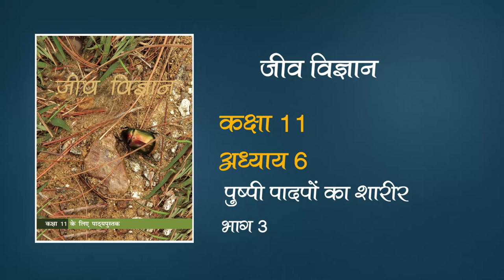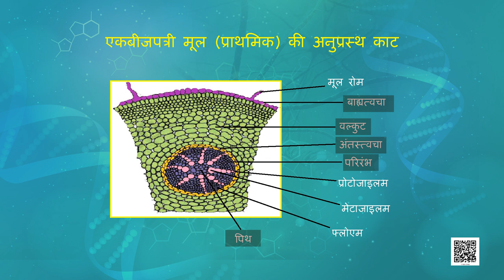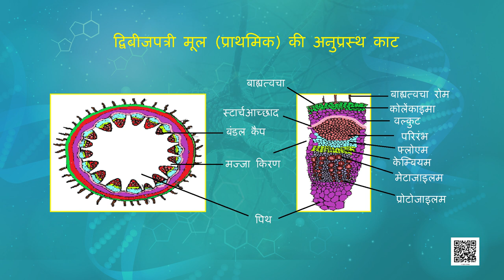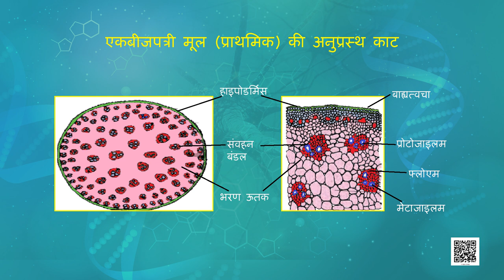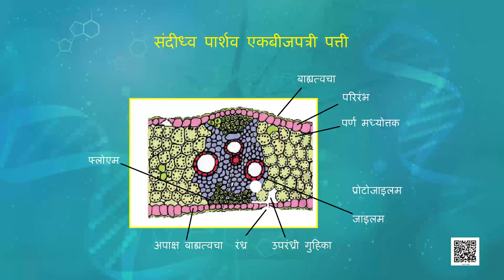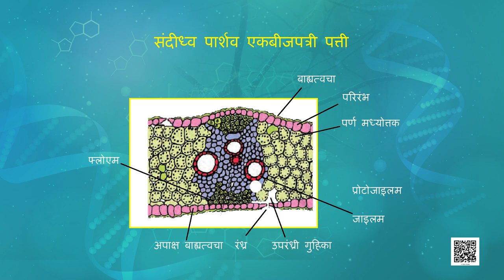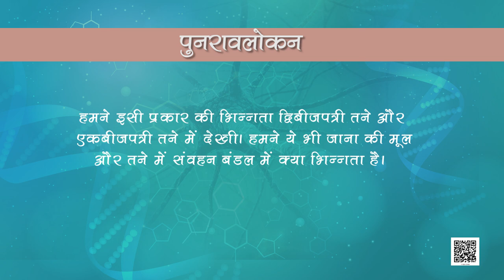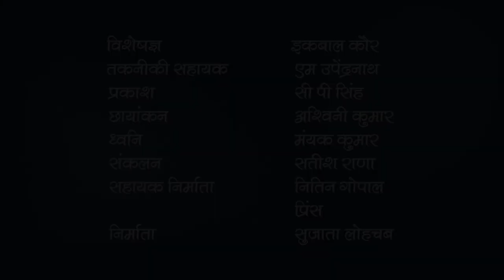कक्षा 11. जीव विज्ञान: पाठ 6. पुष्पी पादपों का शारीर (भाग 3)